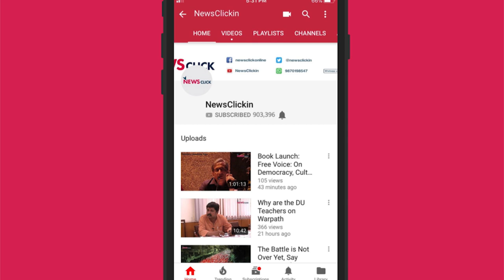Modi Govt Is Attempting to Sell Salem Steel Plant: Employees’ Union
The public sector undertaking Salem Steel Plant (SSP) was running successfully for decades. The high-quality stainless steel products made at the unit range from household utensils to even the parts used in the recent Chandrayaan project. But for the past few years, the unit is making losses due to the lack of support from the Modi government and their policy paralysis. “Rather than trying to make this people's asset a successful PSU, the government is fastening the process to sell it, favoring the corporates, " said Suresh Kumar, general secretary of Salem Steel Plant Employees’ Union, while speaking to NewsClick.